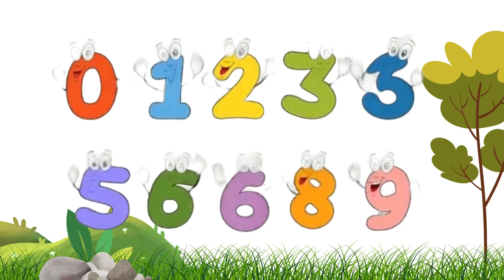Learn Numbers Song for Kids – Fun & Easy Counting Adventure!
Make learning numbers fun with this catchy and educational counting song for kids! Perfect for preschoolers and toddlers, this upbeat tune helps children recognize and count numbers from 1 to 10 in an engaging way. With colorful visuals and a rhythmic melody, this song is ideal for both home learning and classroom use. Whether you're a parent, teacher, or educator, this number song is a great tool to boost early math skills through music. Let’s sing along and make numbers easy to learn and remember!

✅ Great for early childhood education
✅ Helps develop number recognition
✅ Fun and interactive for young learners
✅ Perfect for repeated viewing